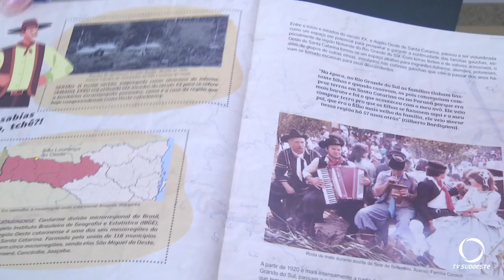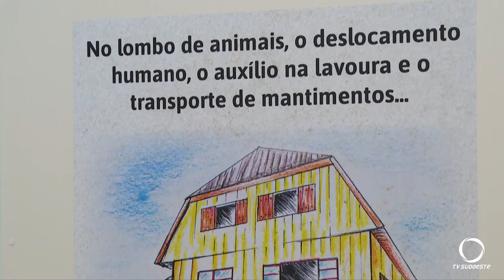Museu Comercindo Pederssetti está com a agenda aberta para visitas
Cultura: Museu de São Lourenço do Oeste, está aberto para visitação. As escolas interessadas precisam fazer agendamento, com data e horário reservados o museu não fecha para o almoço.